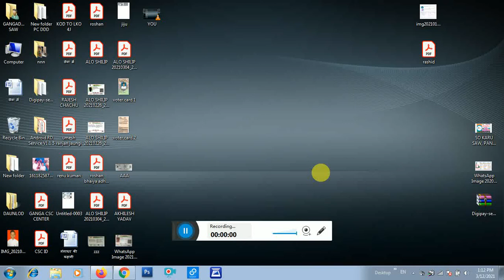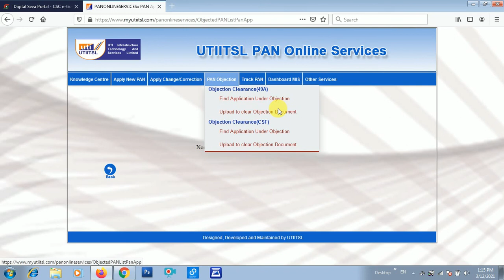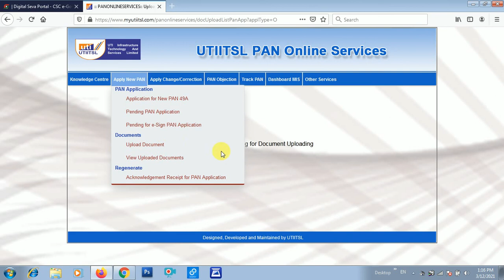No Cases are Pending For Document Uploading ! Pan Card Apply Online | How To Apply Pan Card Online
No Cases are Pending For Document Uploading ! Pan Card Apply Online | How To Apply Pan Card OnlineNo Cases are Pending For Document Uploading ! Pan Card Apply Online | How To Apply Pan Card Online

Dosto Aaj Ki Video me CSC uti Pan Card form Upload new process ke baare me baat kiye hai Ummeed hai aapko ye video bahut pasand aayegi.